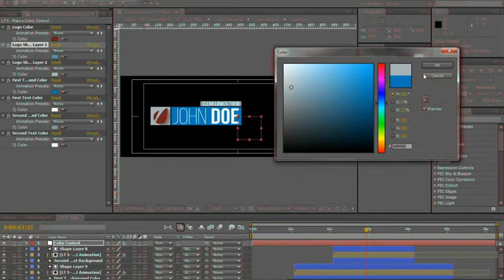Simple Lower Third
Lower Third

1920x1080 resolution
Easy editable
No plugins